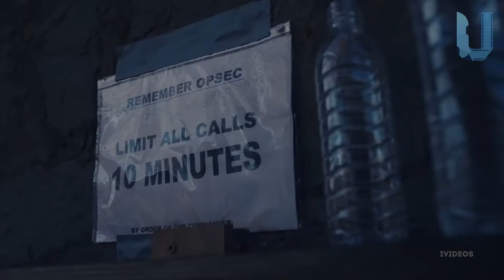FORPOST (O'zbek tilida) 2020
2006 yilda AQSh armiyasi qurol-yarog 'kontrabandasi va Pokistondan Tolibon jangarilari harakatining oldini olish uchun Afg'oniston shimolida bir nechta to'siqlarni o'rnatdi. Keating forposti Hindu Kush tog'larida joylashgan edi - harbiy baza har tomondan tog'lar bilan o'ralgan va noqulay ahvolda edi. 2009 yil 3 oktyabrda AQSh harbiylari Tolibonning ustun kuchlari bilan tengsiz kurash olib borishlariga to'g'ri keldi.